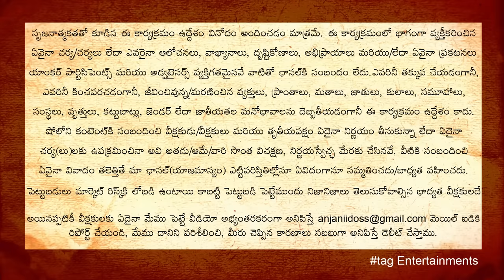Extreme Expose Task On Cheated Wife | Gold Digger Pranks in Telugu | tag Entertainments